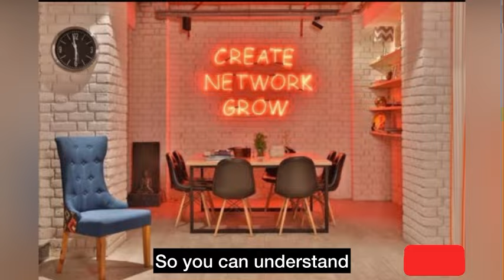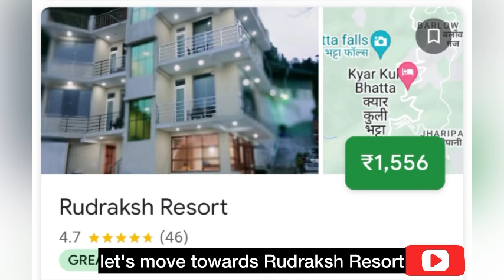Top 5 Hotels in Mussoorie under Rs 2000/- Near Mall Road With Mt View | Luxury Resorts in Mansuri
Topic:-Top 5 Hotels in Mussoorie under Rs 2000/- Near Mall Road With Mt View | 5 top Luxury Resorts in Mansuri under 2000/- Rs

cheapest hotels in mussoorie mall road
hotels in mussoorie on mall road
cheap hotels in mussoorie below 500
3 star hotels in mussoorie on mall road
mussoorie hotels low price list
mussoorie hotels under 1000
hotels in mussoorie mall road with balcony
best hotels in mussoorie mall road
Best resorts in mussoorie near mall road with swimming pool
Best resorts in mussoorie near mall road for family
mussoorie resorts near mall road
jungle resort in mussoorie
5 star resorts in mussoorie
luxury resorts in mussoorie
river side resort in mussoorie
best luxury resorts in mussoorie
Romantic hotels near Mall Rd, Mussoorie
Cozy hotels near Mall Rd, Mussoorie
Hotels with restaurants near Mall Rd, Mussoorie
luxury stay in antara by la casa in mussoorie room tour reviews
Luxury stay in antara by la casa in mussoorie room tour price
Luxury stay in antara by la casa in mussoorie room tour cost
antara hotel dehradun
hotel la casa by aashna
Antara by la casa mussoorie room tour and price near
antara hotel dehradun
hotels in mussoorie
antara hotel dehradun
5 star hotels in mussoorie on mall road
best hotels in mussoorie near mall road
4 star hotels in mussoorie on mall road
3 star hotels in mussoorie on mall road
4 5 star hotels in mussoorie
cheap and best hotels in mussoorie on mall road
mussoorie hotels
Luxury hotels in mussoorie near mall road
Cheap hotels in mussoorie near mall road
5 star hotels in mussoorie near mall road
hotels in mussoorie mall road with parking
4 star hotels in mussoorie on mall road
3 star hotels in mussoorie on mall road
Best hotels in mussoorie near mall road under 3000 with swimming pool
Best hotels in mussoorie near mall road under 3000 with swimming
3 star hotels in mussoorie near mall road
4 star hotels in mussoorie on mall road
mussoorie mall road hotels price
Antara by la casa mussoorie price
Antara by la casa mussoorie reviews
antara hotel dehradun
mussoorie hotels
Hotel antara by la casa mussoorie,
hotels in mussoorie,
mussoorie hotels,
mussoorie hotels on mall road, mussoorie,
budget hotel mussoorie,
hotels in mussoorie mall road,
best hotel in mussoorie,
mussoorie vlog,
mussoorie tourist places,
mussoorie best budget hotels,
mussoorie best hotels,
mussoorie best hotel la casa,
lal tibba mussoorie,
hotels in mussoorie with best view,
budget hotel in mussoorie,
Best Budget hotels in Mussoorie Mall Road
3 star hotels in Mussoorie on Mall Road
How long is Mall Road Mussoorie?
What are the two ends of Mall Road Mussoorie?
Is Mussoorie a honeymoon place?
Mussoorie Hotels price list
4 star hotels in Mussoorie on Mall Road
3 star hotels in Mussoorie on Mall Road
5 Star Hotels in Mussoorie on Mall Road
Mussoorie hotels near mall road with parking
Best mussoorie hotels near mall road
Cheap mussoorie hotels near Mall Road
Which place is better to stay in Mussoorie?
Why is Mall Road Mussoorie famous?
How long is mall road in Mussoorie?
Hotel in Mussoorie Mall Road under 1000
OYO Hotels in Mussoorie